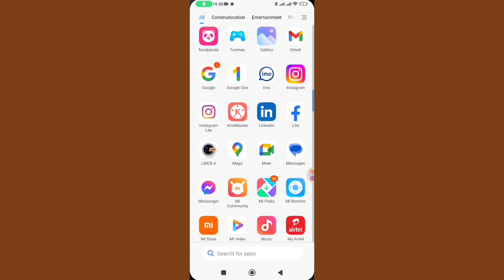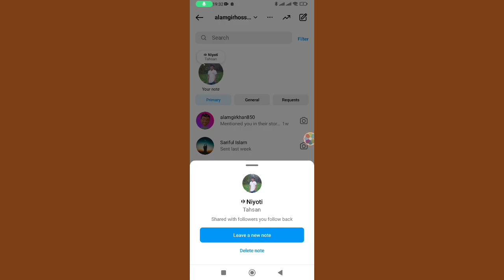How to Add Music to Instagram Notes। Add Songs to Your Instagram Notes। Put Music to Instagram Notes